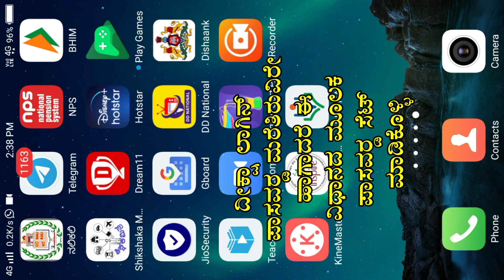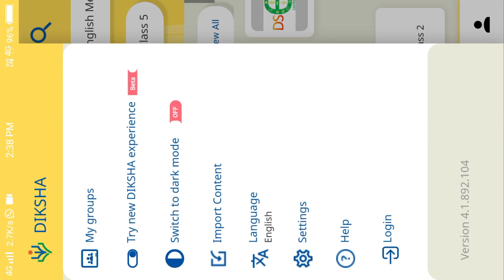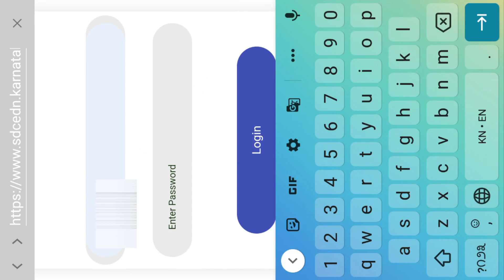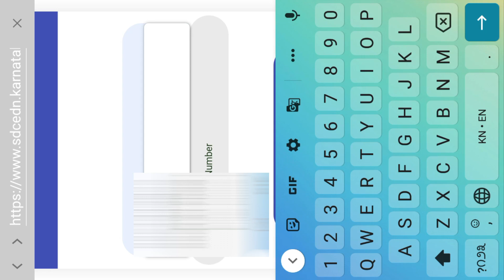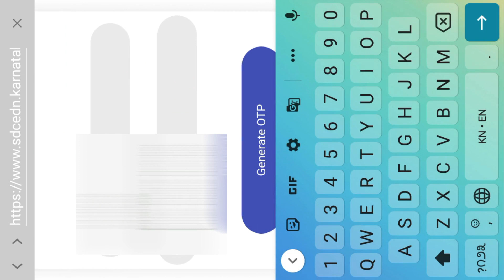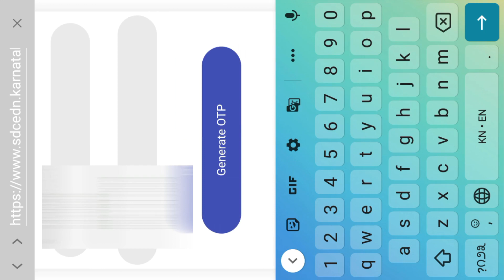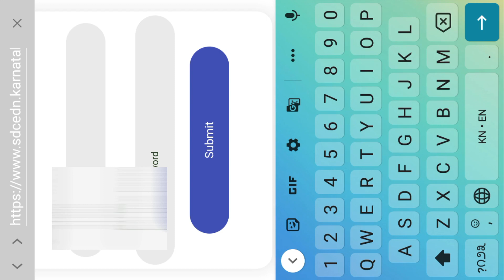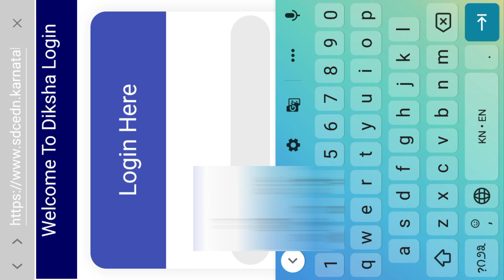How To Reset Diksha Login Password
ದೀಕ್ಷಾ ಲಾಗಿನ ಪಾಸವರ್ಡ ಮರೆತಿದ್ದರೆ ಇಲ್ಲಿದೆ ಅದಕ್ಕೆ ಸರಳ ಉಪಾಯ... ಪಾಸವರ್ಡ್‌ Reset ಮಾಡಿಕೊಳ್ಳುವ ವಿಧಾನಕ್ಕಾಗಿ ಈ ವಿಡಿಯೋ ನೋಡಿ ತಮ್ಮ ಕಮೆಂಟ್‌ ಏನಾದರೂ ಇದ್ದರೆ ಕೆಳಗಡೆ ಕಮೆಂಟ್‌ ಬಾಕ್ಸನಲ್ಲಿ ಕಮೆಂಟ್‌ ಮಾಡಿ ಹಾಗೂ ಮಾಹಿತಿ ಉಪಯುಕ್ತವಾಗಿದ್ದರೆ ವಿಡಿಯೋ ಲೈಕ್‌ ಮಾಡಿ ಹಾಗೂ ಶೇರ್‌ ಮಾಡಿ & ನಮ್ಮ Jagadeesh Bulla (JB) ಚಾನಲ್‌ subscribe ಮಾಡಿ... ಧನ್ಯವಾದಗಳು